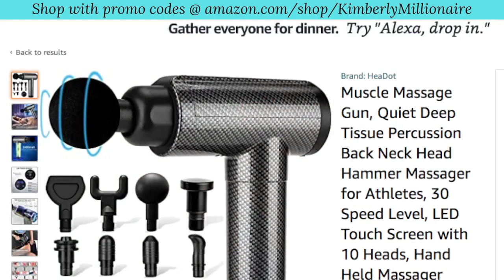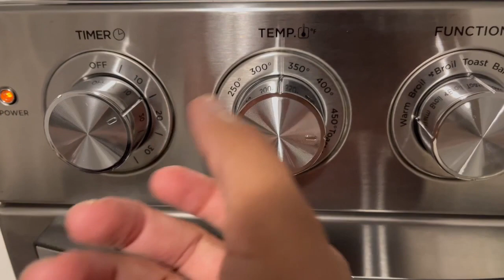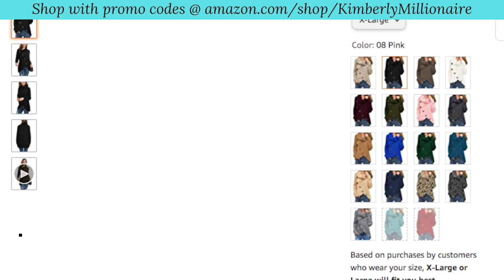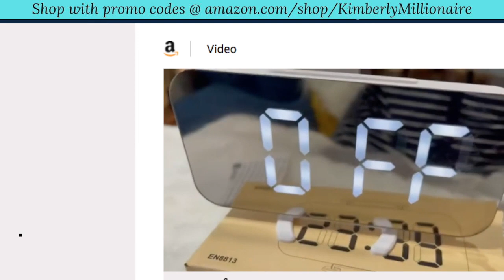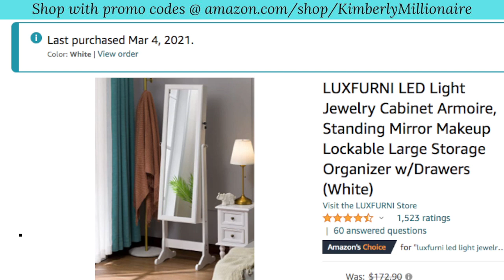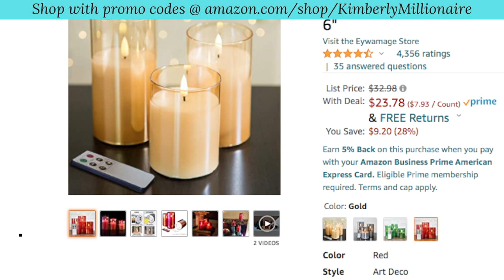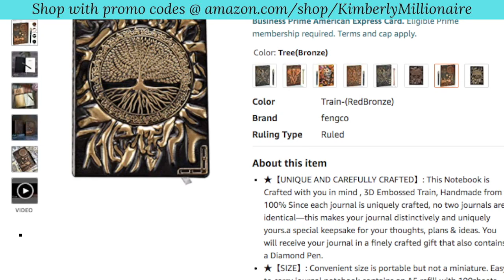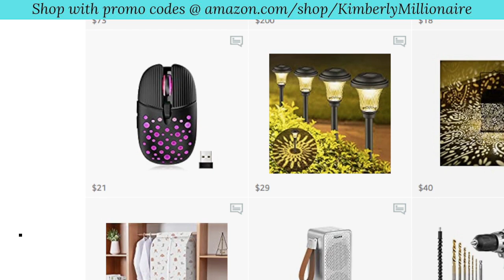Deal or Dud with Kimberly Millionaire on Amazon Live - 01-06-2022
Deals:
0:17 - - Laptop Stand
5:06 - - Bluetooth Speaker
9:11 - - Bath Caddy
13:25 - - Massage Gun
21:26 - - Air Fryer
27:07 - - Mini Fridge
29:02 - - Facial Steamer
31:16 - - Pullover Sweater
39:45 - - Storage Tower
43:26 - - Digital Alarm Clock
46:16 - - Desk Accessory Kit
49:18 - - Standing Mirror
59:25 - - Kitchen Faucet
1:01:39 - - Book Stand
1:04:28 - - Flameless Candles
1:08:40 - - Standing Desk
1:12:35 - - Journal

Please note: Prices accurate at the time of recording.